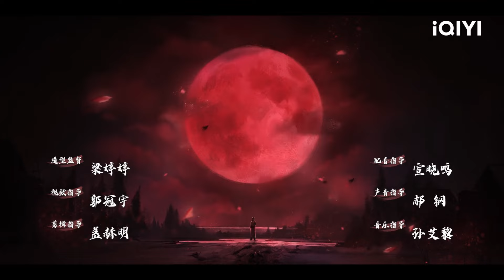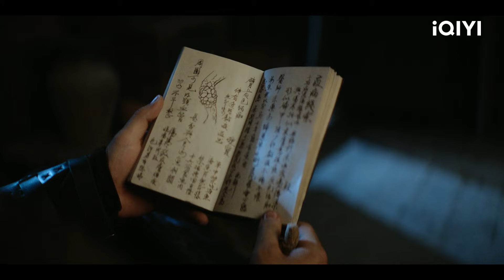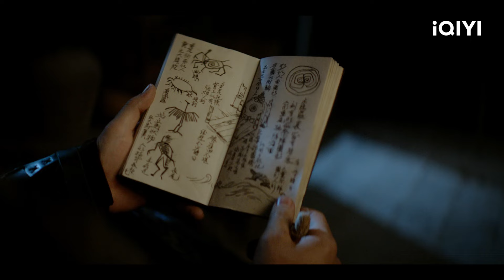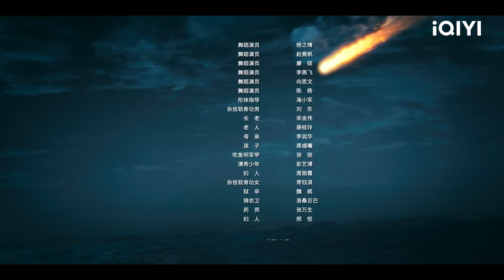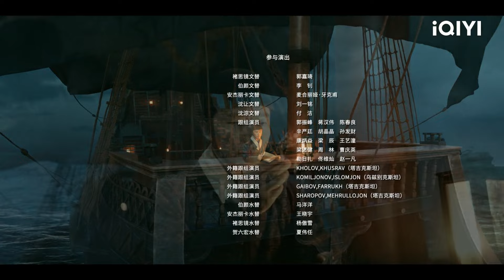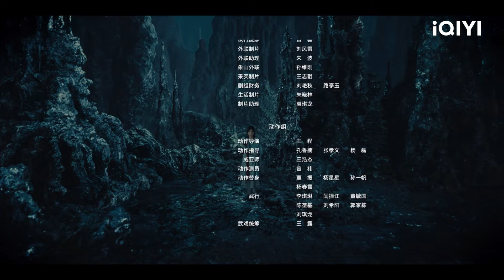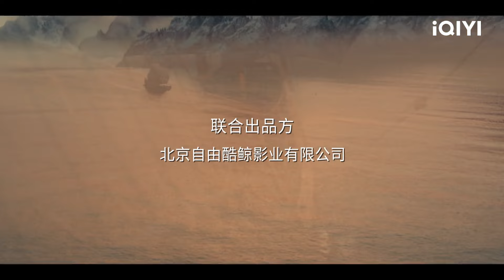โรคร้ายกลายพันธุ์ (The Mutations) | EP.2 (FULL EP) | iQIYI Thailand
โรคร้ายกลายพันธุ์ The Mutations ดูซับไทยบนแอป iQIYI และเว็บ iQ.com

⛓️โรคร้ายกลายพันธุ์ (The Mutations)
คำบรรยาย: ซีรีส์แนวแฟนตาซีระทึกขวัญ "บันทึกประหลาดเทียนฉี่" นำแสดงโดย หวงเซวียน ("Youth") อู๋เยว่ ("ยิปมัน 4: ภาคจบ") ซีรีส์เรื่องนี้บอกเล่าเรื่องราวของฉู่ซือจิ้ง (แสดงโดย หวงเซวียน) องครักษ์เสื้อแพรที่ฝ่าวิกฤตชีวิตและความตายบนเกาะร้างเมื่อเกิดโรคระบาดลึกลับในช่วงปลายราชวงศ์หมิง ซีรีส์เรื่องนี้จะออกอากาศออนไลน์ทาง iQIYI นานาชาติ (iQ.com)
นักแสดงนำ: หวงเซวียน, Wu Yue

ซีรีส์ฮิต:
【พากย์ไทย】เล่ห์รักวังคุนหนิง(Story of Kunning Palace)
【พากย์ไทย】ข้ามภูผาหาญท้าลิขิตรัก (A Journey to Love)
【พากย์ไทย】วุ่นนัก โจทย์รักแรก（First Love）

【ซับไทย】เล่ห์รักวังคุนหนิง( Story of Kunning Palace )
【ซับไทย】ข้ามภูผาหาญท้าลิขิตรัก (A Journey to Love)
【ซับไทย】พานพบประสบรัก (Love is an Accident)

【ซีรีสไทย】พี่นักเลงที่รัก (My Dear Gangster Oppa)
【ซีรีสไทย】ดื้อเฮียก็หาว่าซน (Naughty BABE Series）
【ซีรีสไทย】รักเราเท่าจักรวาล (My Universe)